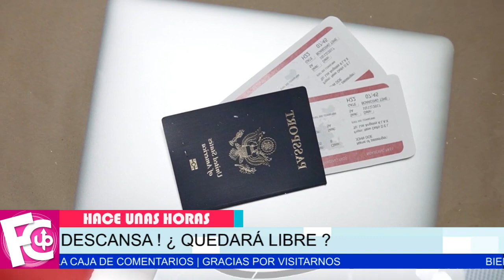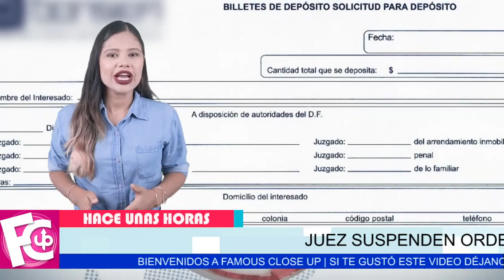⛔😱 ¡𝗘𝗡 𝗟𝗜𝗕𝗘𝗥𝗧𝗔𝗗! Juez 𝗦𝗨𝗦𝗣𝗘𝗡𝗗𝗘 𝗢𝗥𝗗𝗘𝗡 contra Laura Bozzo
Con la condición de exhibir una garantía económica…